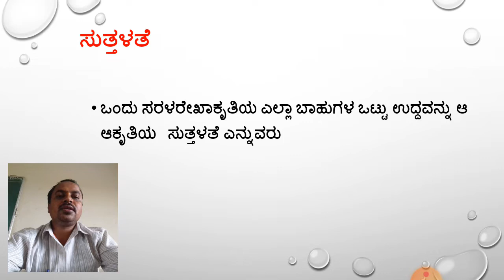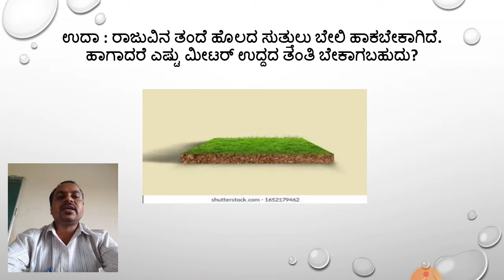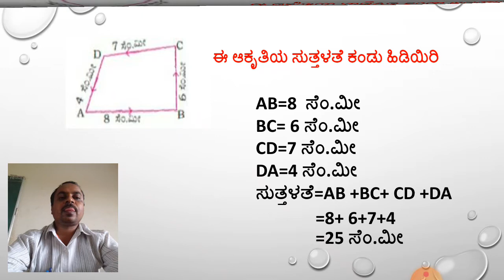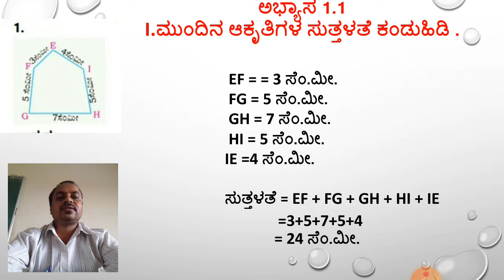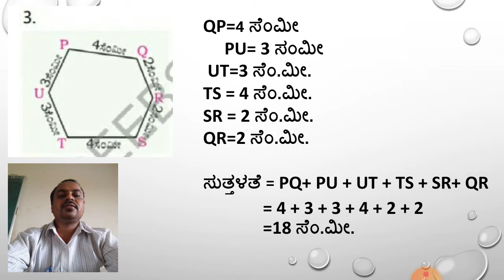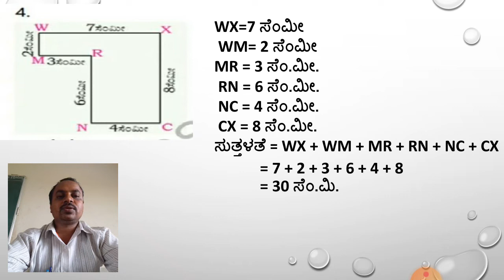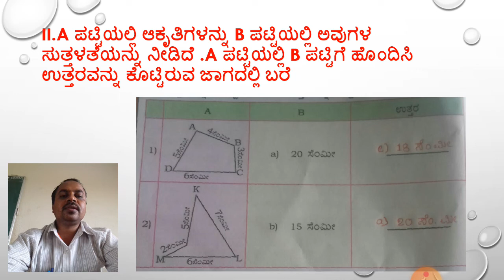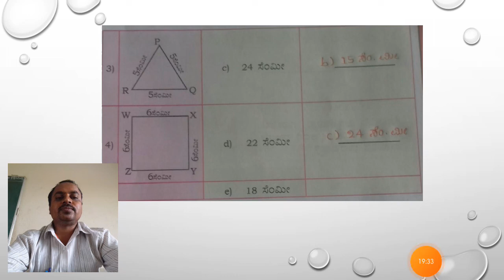4ನೇ ವರ್ಗ ಗಣಿತ ಸರಳ ರೇಖಾಕೃತಿಗಳ ಸುತ್ತಳತೆ ಮತ್ತು ವಿಸ್ತೀರ್ಣ ಅಭ್ಯಾಸ 1.1 4th Class Maths Perimeter and Area